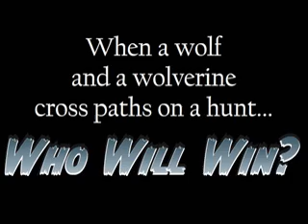North American Wolverine Vs. Timber Wolf!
A trailer for the upcoming graphic novel, CODE OF THE WILD: NORTH AMERICAN WOLVERINE VS TIMBER WOLF. Who Will Win?